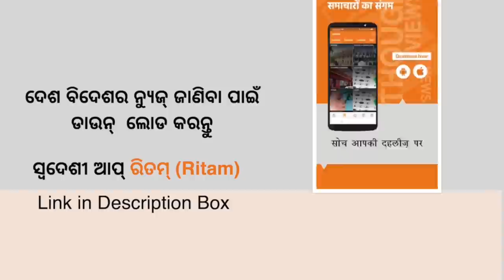Coming Soon | An Interview with Malika Bhakta Baida Nana | Satya Bhanja